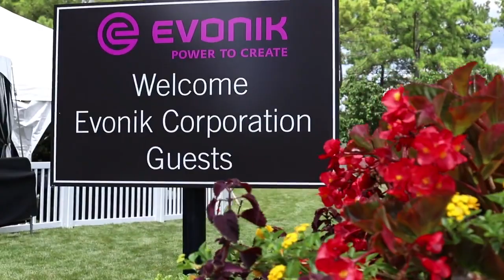3 Städte, 3 Spiele: Highlights der BVB-Profitour durch die USA | Evonik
Ein Rückblick auf drei Profi-Spiele in Los Angeles, Chicago, Charlotte und Pittsburgh: Evonik begleitete den BVB bei seiner Sommertour durch die USA - und begeisterte Kunden und Mitarbeiter. Mehr darüber

Die Welt ist kontinuierlich im Wandel – so wie wir. Denn als eines der führenden Unternehmen in der Spezialchemie entwickeln wir die Industrie weiter und helfen Ihnen dabei, auf dem neuesten Stand zu bleiben. Von Megatrends wie Sonnenenergie, Medizintechnik und Energieeffizienz bis Gesundheit und Ernährung – Evonik Industries entwickelt Ideen und bietet innovative Lösungen für verschiedene Industrien.